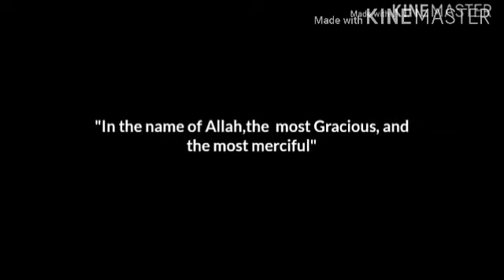Orange juice with very easy method,maltay ka juice Ghar py banany ka aasan tarika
Orange juice is very healthy and refreshing, enjoy this by Grandma's recipes, you can also use honey instead of sugar.